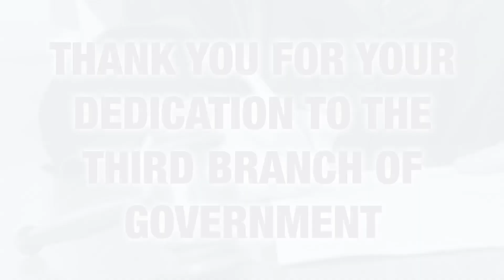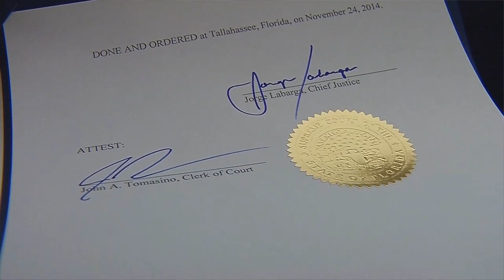Message to Judicial Conference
The Florida Bar educational videos.